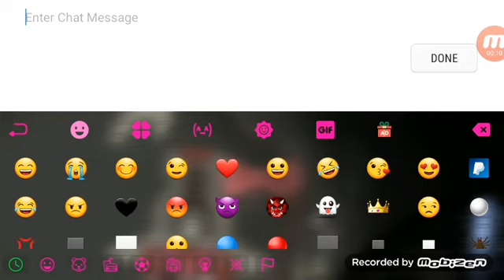Animal Sim Online: Big Cats 3D chat example spam glitch.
Not full, just for example.
May not work for everyone...